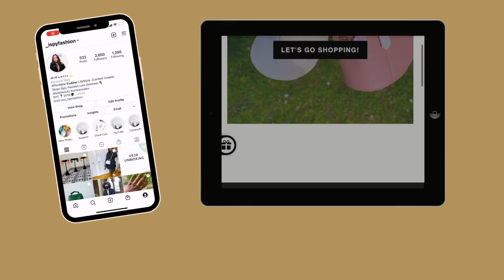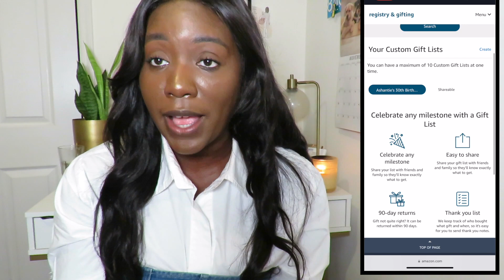Vlogmas Day 1:How to make a Amazon Christmas Registry list: Amazon gift ideas!: Amazon must haves!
I'm so happy to be back. Today's video is about building a custom amazon gift list / registry.

FAQ:
My Name: Ashantie
Age: 29
Resident: NYC